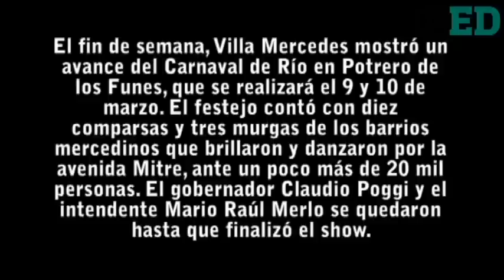Más de 20 mil personas bailaron y festejaron al ritmo de las comparsas mercedinas